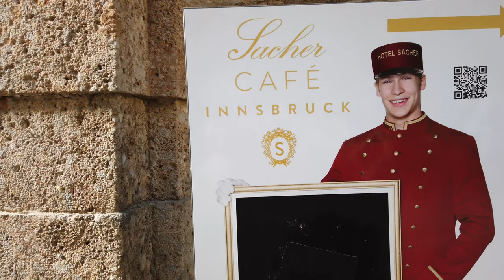Living The Austrian Dream: The Key To A Happier Life in 4K.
Experience the breathtaking beauty of Tyrol, Austria in stunning 4K resolution with a visit to the charming city of Innsbruck. Immerse yourself in the Austrian Alps, explore the old town, and witness the architectural marvels like Zaha Hadid's creations. Discover the key to a happier life as you wander through the picturesque streets, enjoy the summer vibes, and embark on outdoor adventures like hiking in the Austrian Alps. Let this video transport you to the top of Innsbruck and showcase the undeniable charm of Austria. Your ultimate guide to living the Austrian dream awaits!Sport. History. Great views in Alps. Zaha Hadid design. Air of Freedom!
00:00 Tyrol Austria
01:48 Innsbruck
03:43 Inn River
04:58 Innsbruck Royal Gardens
06:14 Zaha Hadid design (1) Handerburgbahn station
09:21 Leopold's fountain
10:09 Hofkirche (Court Church)
10:38 Hofgasse Main historic street city center
15:17 The Goldenes Dachl "Golden roof"
18:14 Zaha Hadid design (2) Löwenhaus station
20:10 Scenic mountain ride with cable cars
25:28 Zaha Hadid design (3) Nordkette station
Tyrol is a western Austrian state in the Alps that's known for its ski resorts, historic sites and folk traditions. The capital city, Innsbruck, surrounded by mountains, is home to Habsburg Empire landmarks like baroque-style Hofburg Palace and Gothic Hofkirche Church. The city's symbol is the 15th-century Goldenes Dachl, a loggia topped with gleaming copper tiles commissioned by Habsburg Emperor Maximilian I. ― Google
Area: 12,640 km²
Capital: Innsbruck
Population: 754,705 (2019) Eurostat